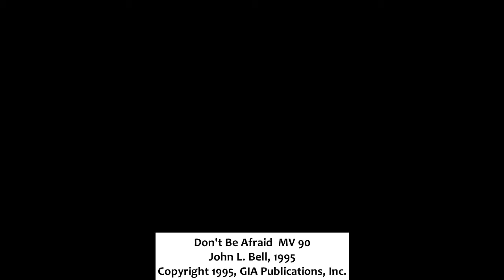June 21, 2020 Don't Be Afraid MV 90